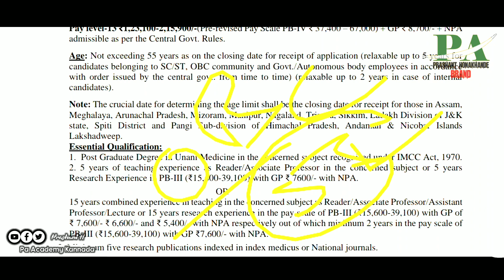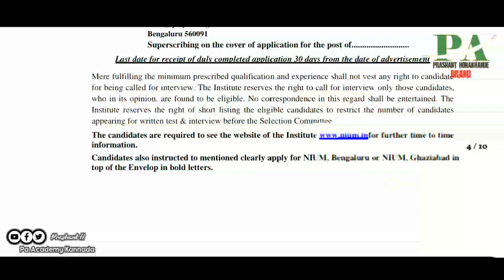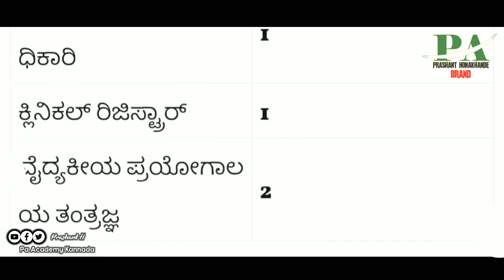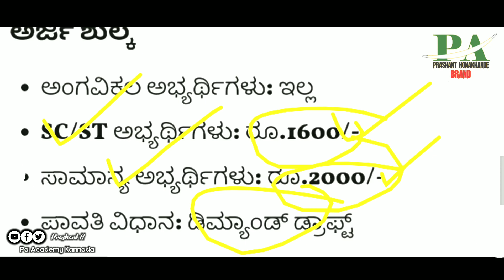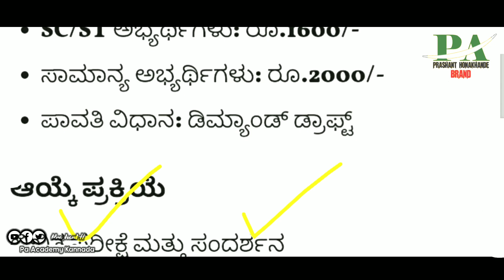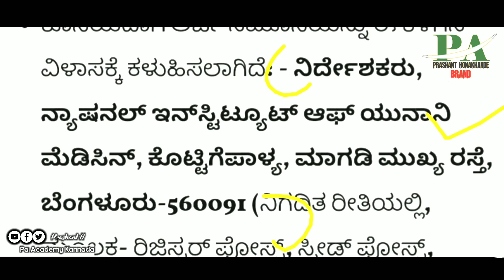Bengaluru Latest Jobs Recruitment 2023 | Karnataka Latest Government Jobs | Peon Jobs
Karnataka Jobs Recruitment in Kannada